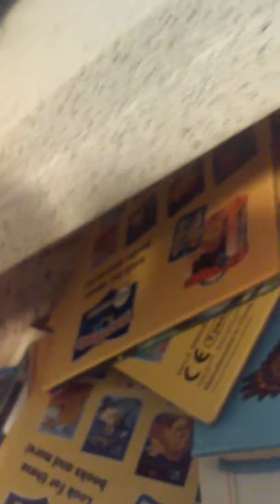Beanie. Boos my sisters room part 2